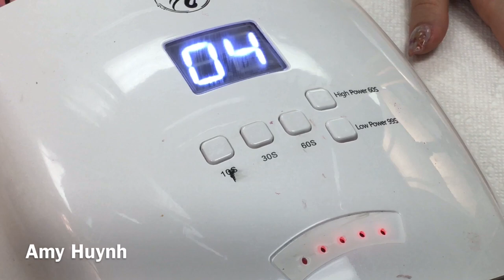💥150- cách làm Sơn thủy trên móng và kéo kim tuyến từ đầu móng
Cách làm Sơn thủy trên móng và kéo kim tuyến từ đầu móng